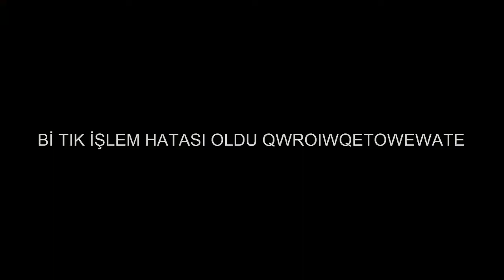FF | Kısa ama güzel anlar #1